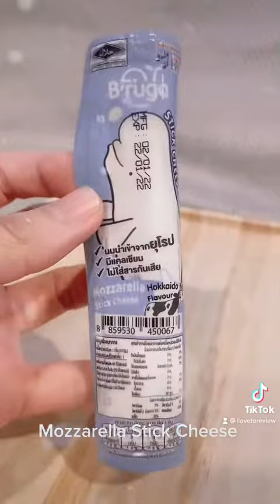เออลืมเอาไปทอด น่าจะอร่อยขึ้น ใครลองแล้วบอกด้วย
ติดตามสินค้าแนะนำ สินค้ายอดฮิตจากช่องของเราได้ที่ 👉🏻 ขอบคุณค่า💕